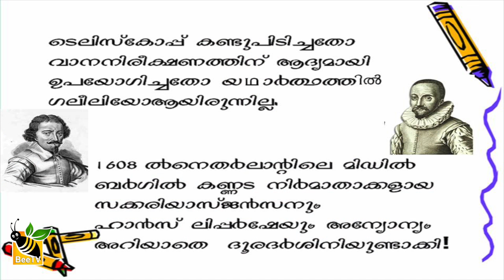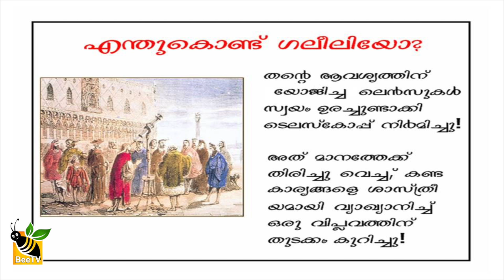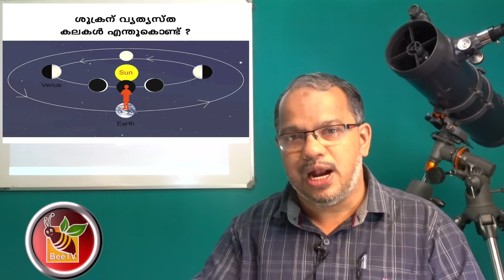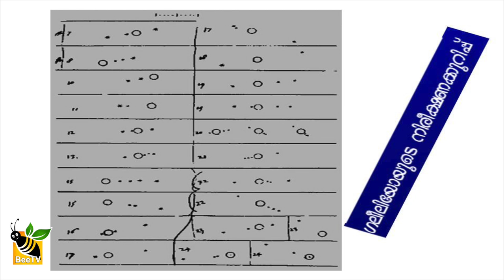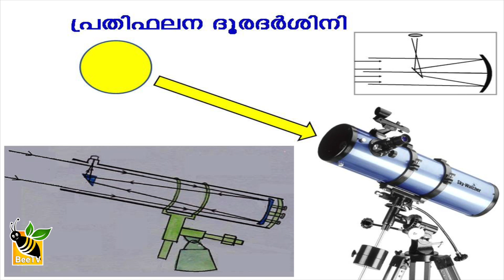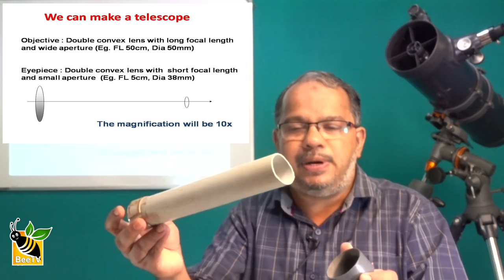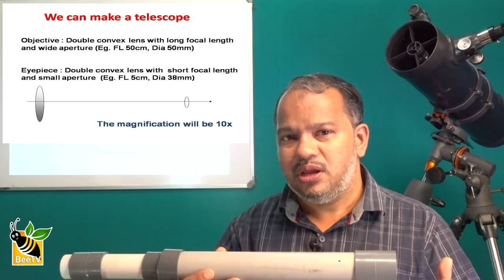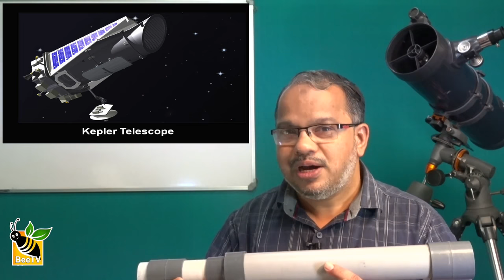How to make a small easy telescope ഒരു ടെലിസ്കോപ്പ് എങ്ങനെ ഉണ്ടാക്കാം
Presentation : ഇല്ല്യാസ് പെരിമ്പലം